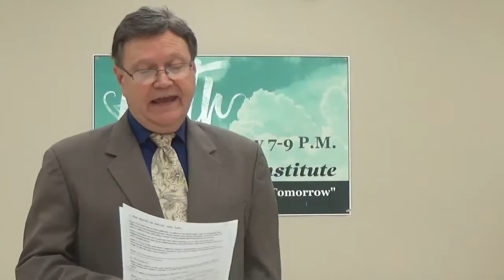BBI Romans Part 1 Lesson 5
Pastor Donnie Shumate teaching tonights lesson.